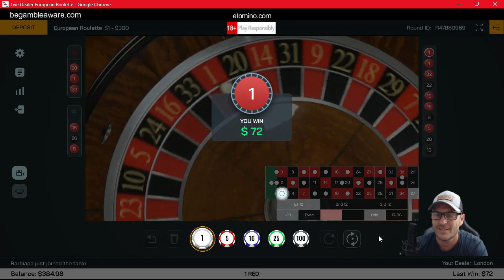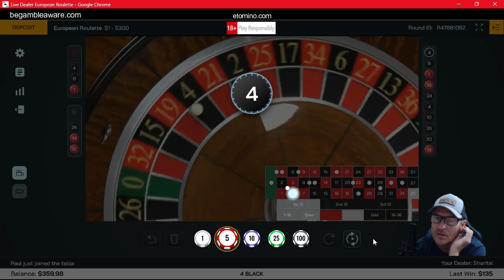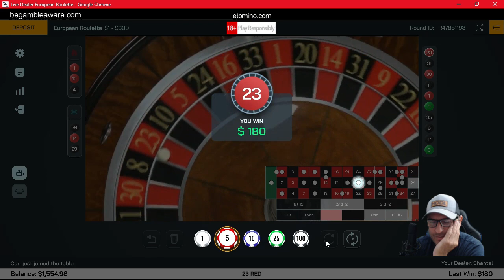Me & my $500 vs. Online Roulette | Redemption Time Roulette Session | Online Roulette Strategy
✅ 2022 will be a big year for crypto! Start using Bitcoin and other cryptocurrencies for your online casino transactions. Best way to make deposits and withdraw your winnings... Receive a gift of $5 in Bitcoin just for opening your FREE account start NOW 👉🏻👉🏻👉🏻

➡️ Join my always FREE private etomino roulette group for updates, new strategies, private videos and future giveaways (I will never ask you for any membership fee, any payment or any money, everything etomino is FREE) 👉🏻

⛔ Make sure your online casino is not on the Black List...

🛒 I am very excited to announce the launch of the etomino shop. Get your lucky gear and show your support to my channel...

⛔ MUST BE 18+ to gamble!⛔